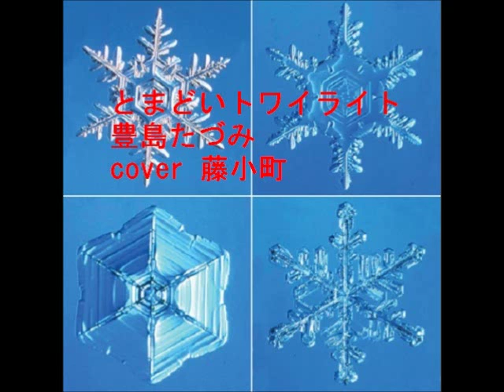「とまどいトワイライト」 豊島たづみ cover：藤小町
阿木さんと宇崎さんの作品にひかれて唄いました。
雪の結晶も、お楽しみくださいね。